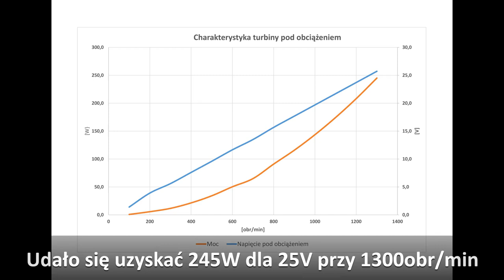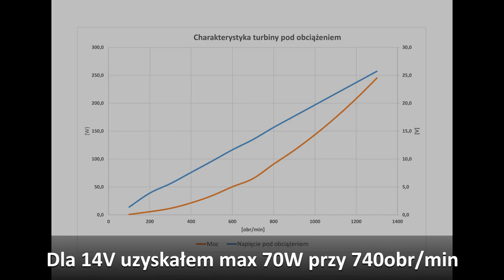Ile mocy ma chińska turbina wiatrowa 400W/ How much power a 400W Chinese wind turbine has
Rzut oka na wnętrze chińskiej turbiny 400W która właściwie budową nie różni się od wcześniej prezentowanej turbiny 600W - poza gabarytami oczywiście.

Przedstawiona charakterystyka turbiny jest czysto teoretyczna - nie mam tunelu, a zbieranie charakterystyki z wiatru trochę zajmuje. Na wykresie są 2 niebieskie krzywe pokazujące wyliczony zakres obrotów w jakim powinna pracować ta turbina.

U siebie uzyskuję max 1300obr stąd pomiarów dokonałem tylko w tym zakresie.

Z pomiarów widzę, że chyba warto częściej się przyglądać tym produktom :D

Zainteresowanych małymi turbinami zapraszam na nasz dysk gdzie można pobrać trochę materiałów na temat samych turbin, opłacalności, doboru lokalizacji czy też proste kalkulatory, które pomogą określić ile mocy możemy wycisnąć z turbiny.